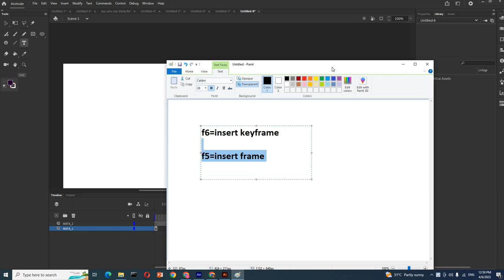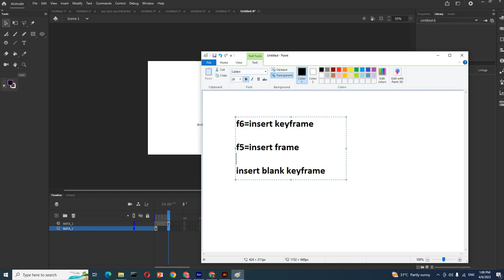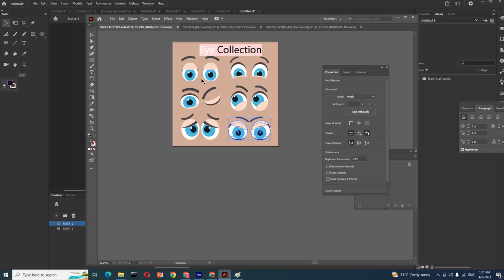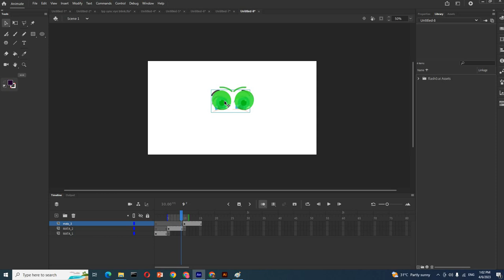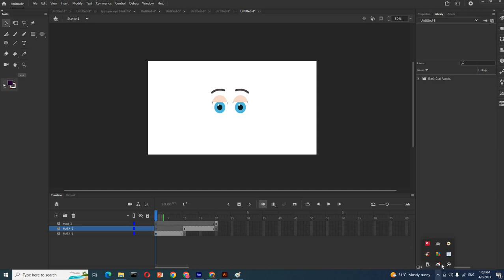eye blink 2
SAMBUNGAN BHG 2 EYE BLINK